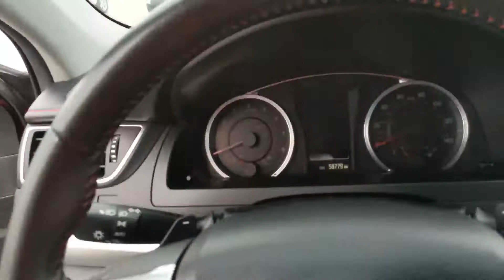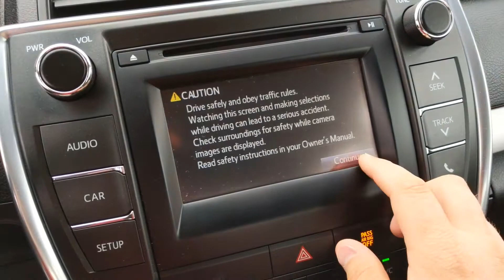April 27, 2020